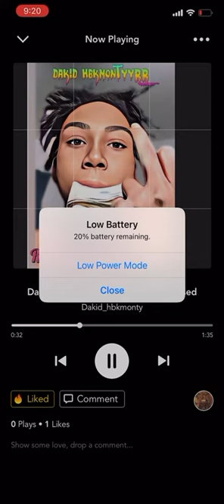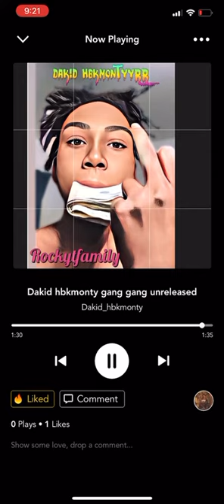Dakid hbkMonty (gang gang) official audio [PROD BY IMDAONE]